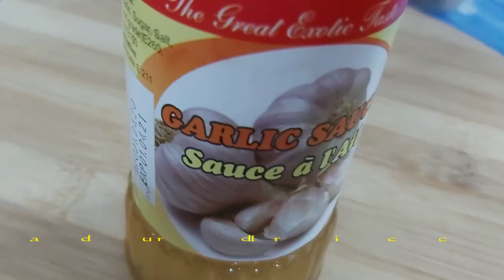Vegetarian Fried Noodles ~Enjoy Your Meal~From:Mauritius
Tasty Fried Noodles .
Yummy.
Try it.